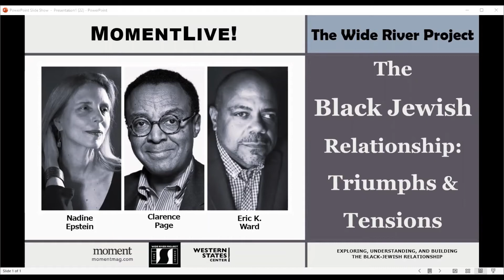The Black Jewish Relationship: Triumphs & Tensions w/ Eric K. Ward, Nadine Epstein & Clarence Page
Pulitzer Prize-winning Chicago Tribune columnist Clarence Page is a longtime observer of the Black and Jewish relationship in America. Nadine Epstein, Moment editor-in-chief and Eric K. Ward, executive director of Western States Center, host him for a wide-ranging conversation covering pivotal moments of that relationship, exploring the shared history, and triumphs and tensions. Topics include the civil rights partnership, Black Panthers, Norman Podhoretz’s 1963 essay “My Negro Problem-And Ours” essay, the rise of Louis Farrakhan and much more. *Please note special day.

This program is part of The Wide River Project, a joint initiative of Western States Center and Moment that takes a deep dive—and fresh look—into the art, history and issues that both unite and divide the Black and Jewish communities.